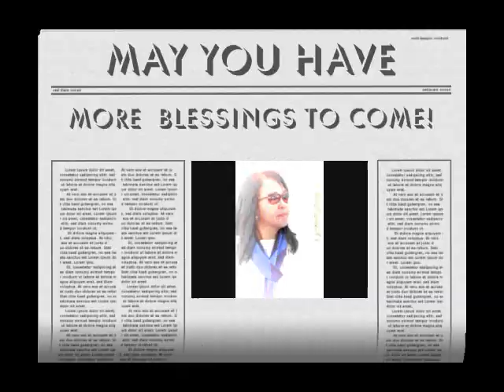cora cabanlig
happy birthday video 2013